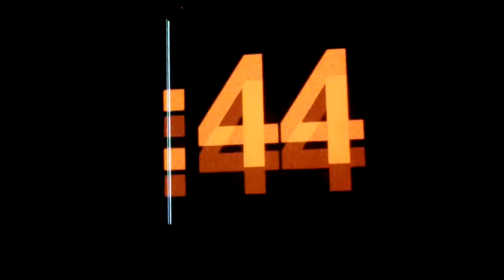Servovalve (live @ Petit Bain - 10 juin 2015)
Servovalve live in Paris